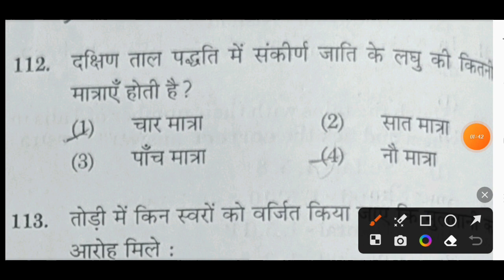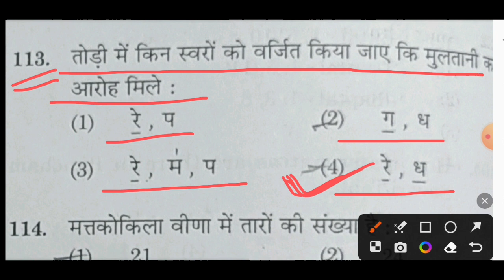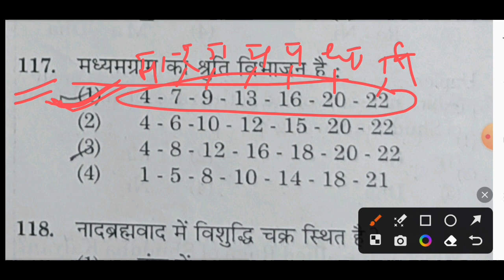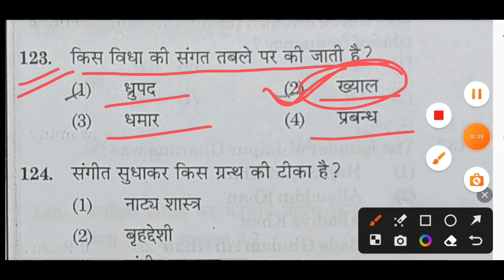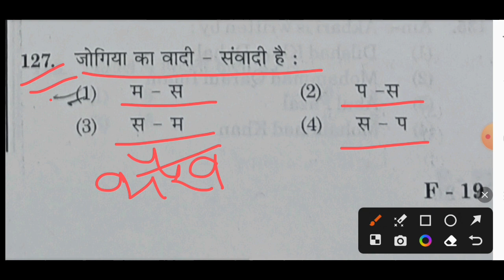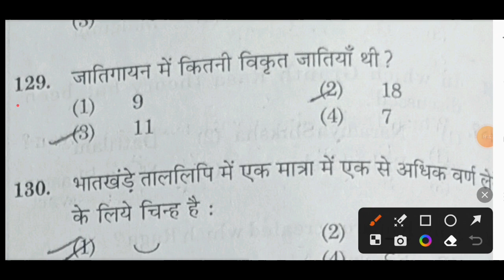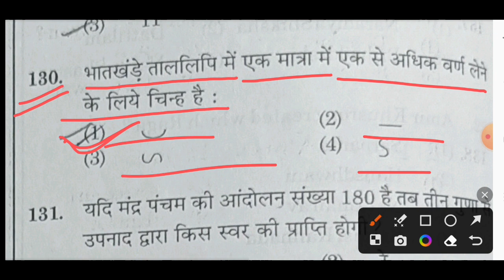KVS (Music Subject) Previous Year (2018) Solved Question Paper Part-4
KVS previous year questions paper 2018...

इस वीडियो में संगीत की परीक्षा से संबंधित महत्वपूर्ण प्रश्नों को कराया गया है जो संगीत से संबंधित परीक्षाओं के लिए महत्वपूर्ण है।

# Music_UGC_NET_JRF

# Music_Competitive_Exams

# Music_KVS_Teacher

Paribhasik sabd
Folk dances of Indian State

@Jyotsana Study Zone